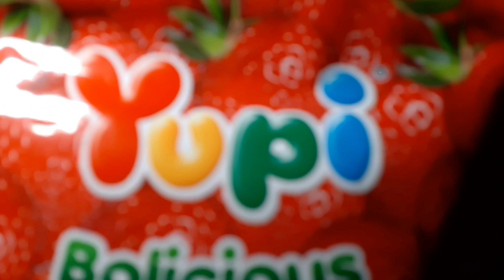AKIBAT LIAT WARNA ! BUYAR SEMUA BUAH !! SALAH SANGKA !!!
Yupi Bolicious Lychee, Strawberry, Blackberry, Grape